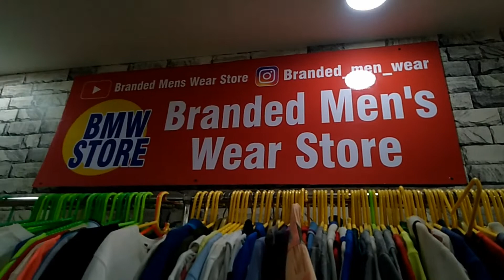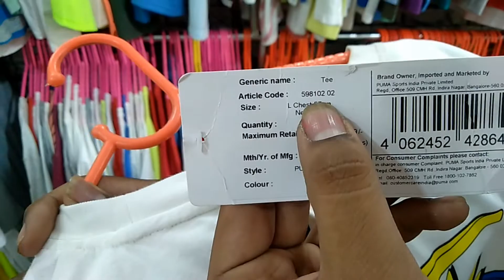100% original shoes n clothes|upto 65%off on MRP| UNIQUE DESIGN|STARTING 250₹ TSHIRT|SHOES AT 1500₹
STORE timming -* 11 Am to 9:30  Pm
*Address- G 29/ 7 ROHINI SECTOR-3 . New Delhi - 110085
Land mark -
-Near BEHIND SECTOR-3  BUS STOP /  MOTHER DIVINE  PUBLIC  SCHOOL

NEARTES -METRO STATION ROHINI WEST

फ्री में video बनवाने के लिए whatsapp msg करें।

NAVEEN DAHIYA VLOGSS IS NOT RESPONSIBLE FOR ANY "GAIN OR LOSS".WE RECOMMEND ALL CUSTOMER FOR VISIT AND SHOOPING.